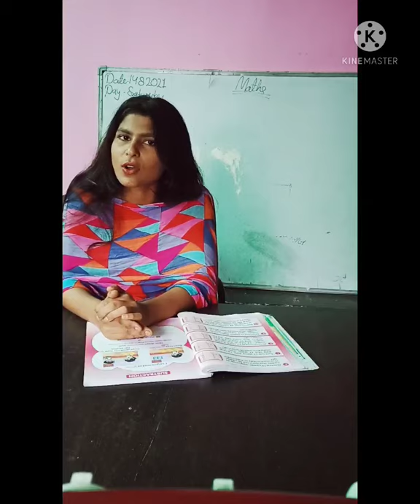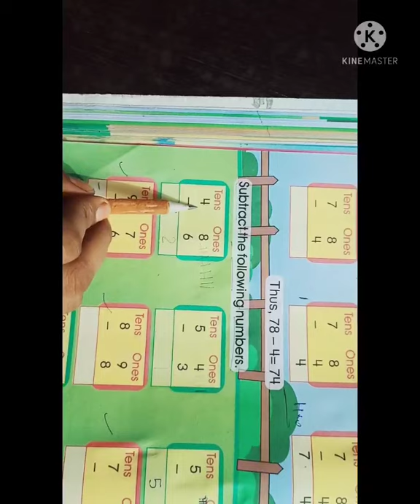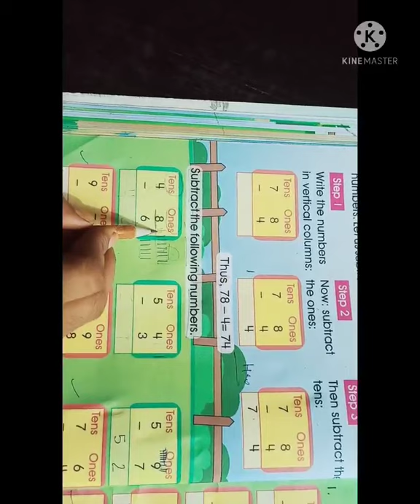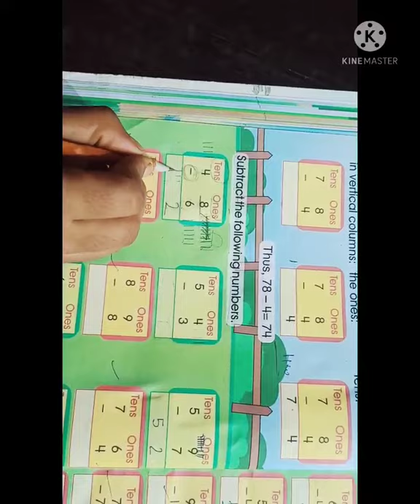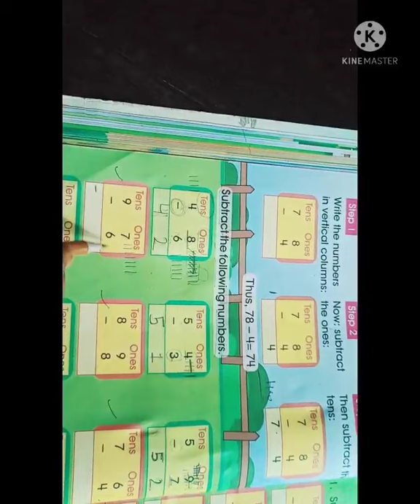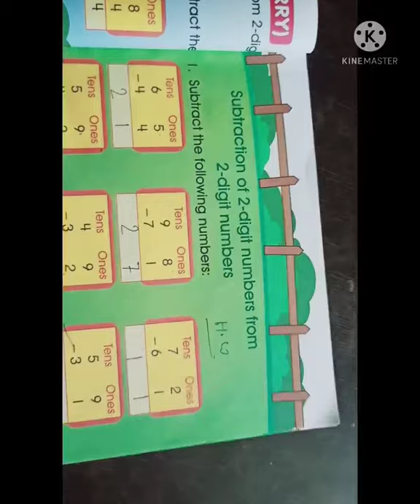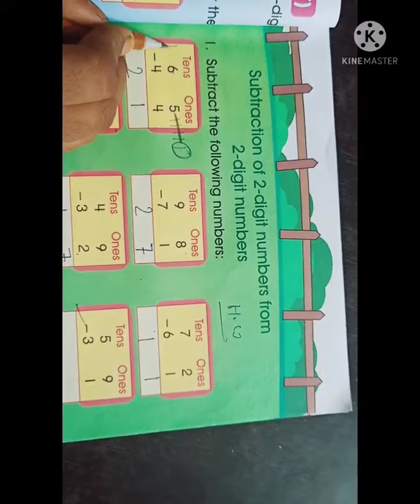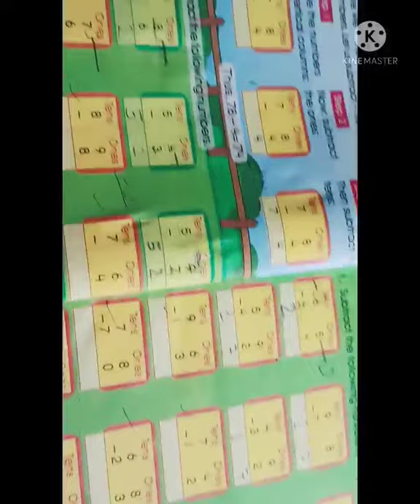Class-U.K.G// subject- Math's// Topic-subtraction( part 1)